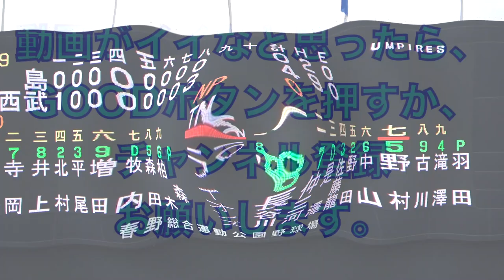育成ルーキー野村和輝選手の対外試合初ヒット【2023年埼玉西武ライオンズ春野キャンプ】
2023年埼玉西武ライオンズ

VS徳島インディゴソックス

育成ルーキー野村選手のタイムリーヒット